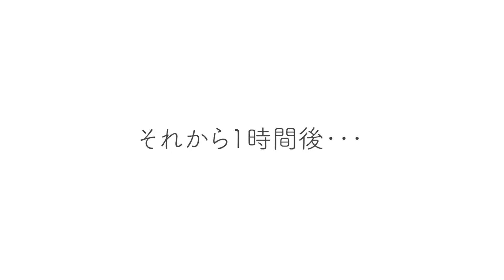【vlog】顔アトピーが痒すぎてベリーショートへ・整体で言われたこと・さてどんな髪型になったでしょうか？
髪の毛を切ってきました！ベリーショートです！顔が痒いです（笑）
ーーー
スーパー弱肌でアトピー持ち、肌が悪化しないことを第一優先にして、東京で自然派生活を送っているさな吉です。本業はアサーティブ・コミュニケーション（自分も相手も大切にした自己主張）を教えるトレーナーをしています。

毎週水曜21時から「さな吉・自分を大切にするラジオ」やってます！
ラジオへのお便りはLINEでも受け付けています。

【さな吉流アトピーの治し方】
普段、私がアトピーをよくするためにとっている方針を大雑把に言うと↓こんな感じです。
・なんにも塗らない（一切保湿しない）
・化学調味料取らない
・白砂糖取らない
・生活クラブで食の調達を一本化

詳しくはブログに紹介しているので、よかったらそちらも参考にしてください。
✨私が脱ステ・脱保湿と一緒にしていた食事療法
【解説記事】

●【アトピー・色素沈着】‹前編›どうやって消えていったか？ / 2回の色素沈着を写真で解説！
●【アトピー・色素沈着】‹後編›色素沈着 攻略法・5つのポイント / なぜ黒くなるの？ / 心のケアも大事

【さな吉の自己紹介動画】
②【社会人→アトピー大悪化】パニック障害になっちゃった（さな吉自己紹介）
③【アトピー脱ステ・脱保湿】脱保湿に踏み切ってからはかゆくない日が現れる（さな吉自己紹介）
④【アトピー脱ステ中の食事】脱ステを続けられた理由（さな吉自己紹介）